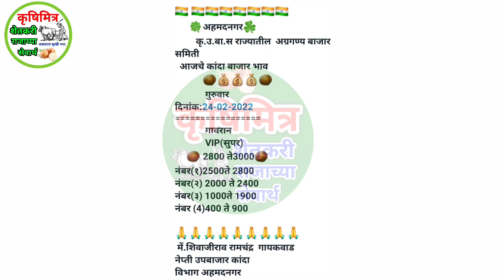24 फेब्रुवारी अहमदनगर कांदा भाव, kanda bhav ahmednagar,कांदा बाजार भाव आजचे, प्याज भाव,kanda bhav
24 फेब्रुवारी  अहमदनगर कांदा भाव, kanda bhav ahmednagar,कांदा बाजार भाव आजचे, प्याज भाव,kanda bhav

कांदाभाव आजचे
आजचे_कांदा भाव
आज_कांदा भाव
प्याज भाव
महाराष्ट्रातील कांदा भाव
नाशिक_कांदा भाव
घोडेगाव_कांदा भाव
कृषिमित्र_यूट्यूब चैनल